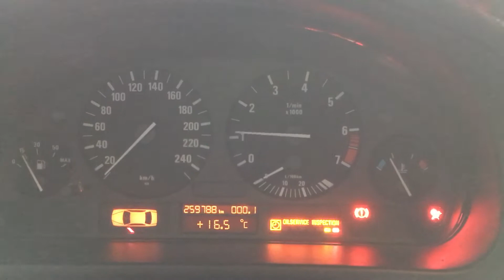S 4628 ДВС (Двигатель) BMW E39 2.2i 226S1 M54B22